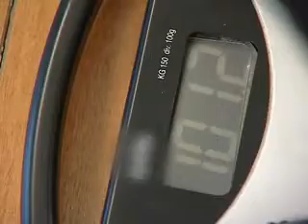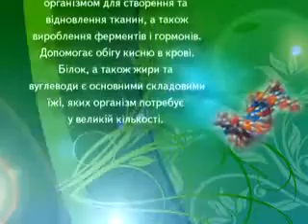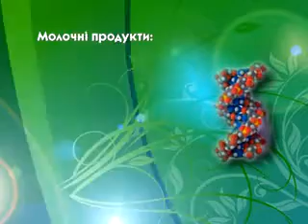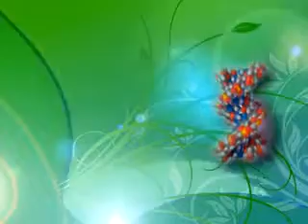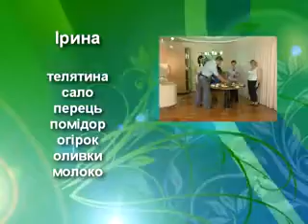создай себя 03 белок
здоровье зависит от нас